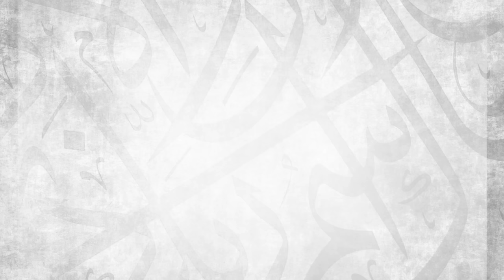New || A Remedy For Magic & Jinn from the Qur'ān and Sunnah || Ustadh Abdulrahman Hassan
00:00 Introduction
00:57 The many harms of magic
01:45 Magicians are unhappy with the decree of Allah
03:31 What does ‘sihr’ mean
04:39 Muhammad al-Amin Shinqiti’s speech from Adwa al-bayan
05:59 Ibn Qayyim’s definition
07:53 The history of magic
09:18 Prophets were accused of being magicians
10:12 Ibn Hajar’s speech
11:54 Ibn Khaldun’s speech
12:42 Is magic a reality or imaginative?
13:30 Imam Qarafi’s speech
14:15 Imam Nawawi’s speech
14:56 Ibn Qayyim on Surah Falaq
16:51 The dangers of magic
17:33 Protect the greatest thing you own
18:12 Muhammad Abdul Wahhab and the nullifiers of Islam
20:11 Is the magician and the one who visits him both disbelievers?
21:14 Magic is from the destructive sins
22:55 The magician sold his religion
25:04 Ibn Taymiyyah’s speech from his majmoo’
30:53 Why do the shayateen serve the magicians?
35:05 Shaytan comes from amulets
39:00 The signs of a magician
45:39 Women and magic
50:05 Magicians are oppressors
01:02:02 Capital punishment for the magician
01:04:05 What is the ruling of visiting magicians?
01:07:49 Poets speech
01:12:35 Eleven preventative measures against magic
01:40:40 Who becomes affected with magic?
01:46:05 How to remove the magic
01:51:52  How to find where the magic was done
01:56:20 Sheikh Abdurazaq Abdulmuhsin Al Abbad on duah
02:02:30 Steps to undo the magic
02:11:17 Conclusion

BarakAllahu feekum.